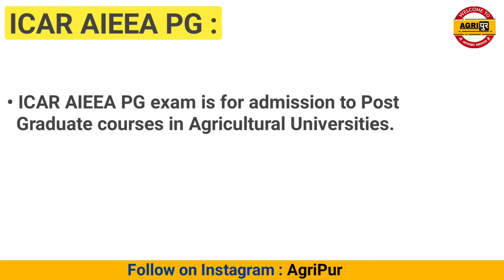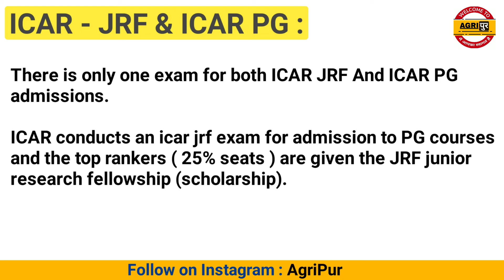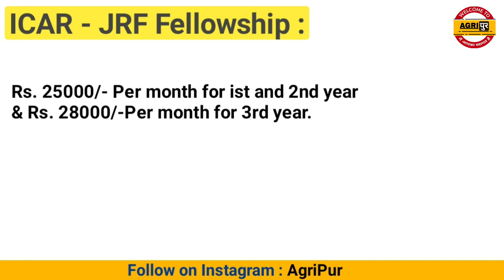ICAR JRF और ICAR PG में क्या अंतर है, What is difference between ICAR JRF and ICAR PG, ICAR JRF Exam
In this video we will discus difference between ICAR JRF and ICAR PG,, What is fellowship in ICAR JRF.

AFO कैसे बनें ? AFO से जुरी सारी जानकारी || How to Become a Agriculture Field Officer || IBPS AFO

• IBPS AFO Exam Preparation
• Agriculture Current Affairs
• All Agri Exam Preparation
• ICAR BHU JET Entrance Exam
• Agriculture Supervisor preparation
• AO AAO ARS Videos Available

√ Live Agricultural Classes also available

Follow On Instagram/AGRIPUR
Follow On Facebook/AGRIPUR